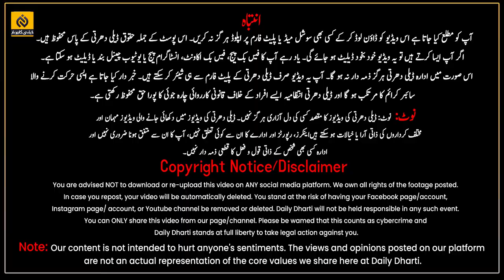Beautiful Fancy Fishes Shop At Lahore || Aquarium Fish Shop | Fancy Aquarium Fish Price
business dailykarobar Beautiful Fancy Fishes Shop At Lahore || Aquarium Fish Shop | Fancy Aquarium Fish Price